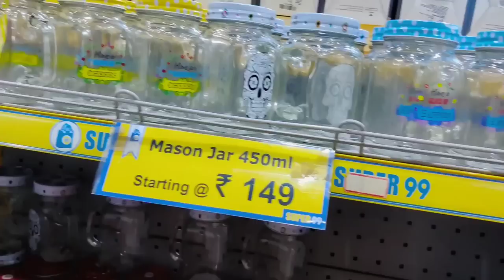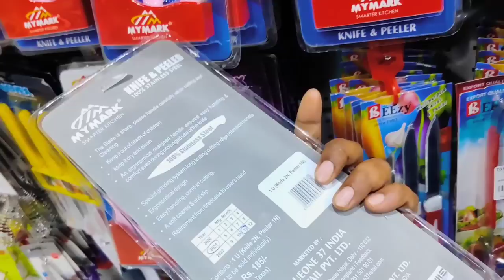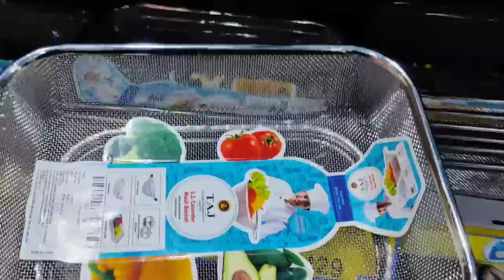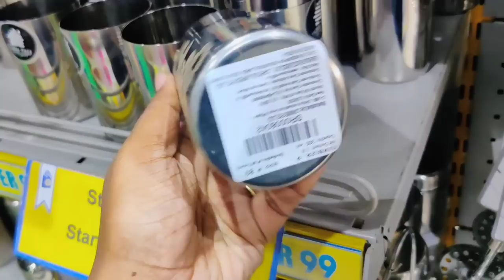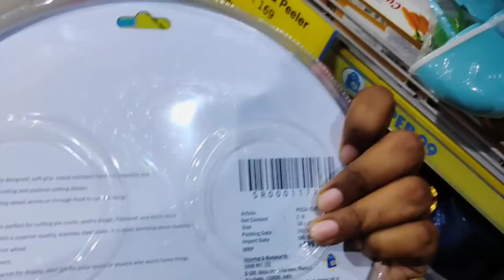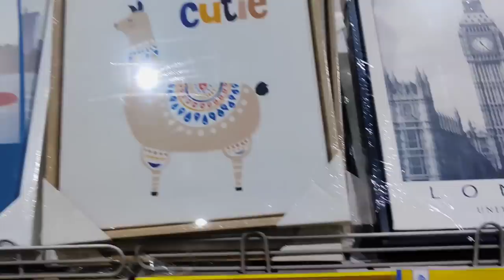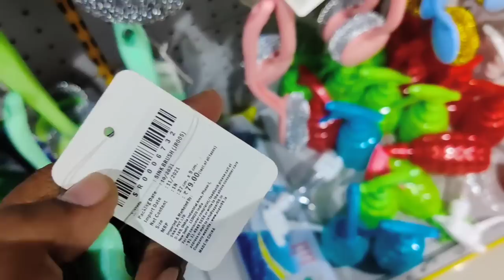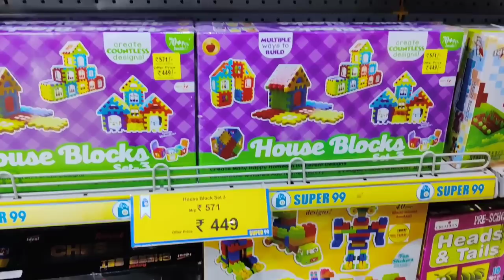Kitchen Stainless steel Idly paathiram storage baskets Oil bottle wooden containers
woodenspicebox

6pcs silicon lids/silicon funnel/fish scelar/tea wooden spoons/shower caps/knife sharpners/pill box with water/bottle stoppers/stainless bottle stoppers/silicon brush/silicon saptula/scrubbers 4pcs/silicon sink drainers/silicon oil funnel/silicon tea bag/fridge stickers/jumbo combs/shower tap/leaf pluckers/massage bags/egg slicers/measuring spoons/stainless steel gas brush/coconut brush/icing set/stainless measuring cups/cloth rope/drywrap/hair wrap/cake scrapper/wodden dutta/baby paruppu mathu/plastic sink drainers/silicion heat mat/tiny sinkjali/silicon pot holder/snack clip big/fridge lock/basin tap filter multifunctional/food bag clips/cloth hanger/copper small sauce pan/multiusehanger/4pcs multi brush/80ml glass jar/door stopper/carry bag holder/toilet cleaner/s hooks/plastic hooks/S coloured hooks/vacum hooks/advanced stainless steel hooks/drawer partition/apron/shawl hangers/water dispenser cover/glover/foldable silicon baskets/vaccum compression bag/cylinder cover/layer clothes washing bags/ice bags/machine for laundry/laundry bag/tailoring scissors/door patti/chave extensivel/silicon gloves/silicon sink baskets/cloth hanging  baskets/wallpapers/foammat/frigde covers/ fridge covers/microwave covers/shower caddy/foldable racks/apple corer peeling knife/knife/zipper bags/fridge covers/kichen oil stickers/masks/shoe holders/small idly plates/tattu idly plates/peelers/spray bottles/idly makers/long brush/tadka pans/phulka stand/cloth clips/sauce pans/lid covers/hair brush cleaner/jara wood/bottle cleaning brush/ slicion baking moulds/mobile stand/masher/pappad/stainless peeler/wooden masher/pooja bell/stainless steel pizza plate/finger guard/mini spons/fork/dosa karandi/oildipperslotta/amb spoon/baby spoon/aluminium baking moulds/boondi karandi/skwers/agarbatti dabbi/teastainers/jalli karandi/cakestand/bamboo tray/sinkmat/fridge mat/placemat set/sink cleaningspring/stainless steel pan without lid/hammerd sauce pan/plastic chopping board/shAWL HANGERS/dish drying mat/lemon squeers/pizzacutters/pineapple cutters/geaters/cheese graTERS/ANGULAR PEELERS/slicon baking mat/wooden heat pad/lighters/

stainless steel / ceramic cookwares / nonstick cookwares /nonstick deepfry kasai/cast iron/branded cast iron /pressure cooker /hard anosided vessels / hot packs /vinod platinum triply stainless steel kadai with lid 2.5ltr/bergner argent triply stainless steel kadai with stainless steellid /bergner argent triplystainless steel tope with stainless steel lid 18cm/bergner fry pan/bergner sautepan with lid/ bergner sauce pan with lid/bergner elements stainless steel unpressure cooker with outer lid /bergner stainless steel tasra with stainless steel lid/bergner nonstick stainless steel dosa tawa /bergner stainless steel kadai with glass lid /treo granito induction kadi with glass lid/treo induction fry pan/treo fry pan with stainless lid/paniyarakkal/puttu maker/roti tawa /branded cast iron/sandwitch bottom heavy guage stainless steel kadai cookwares /meyer cookwares sets / STAinless steel kettle /idly maker/ wokstainlesssteel pans/ thattu idly maker idiyappam maker /stainless steel colander/stainless steel tiffin boxes / stainless steel containers/stainless steel cultery items /stainless steel mugs plates tumblers/hammered shape cooked